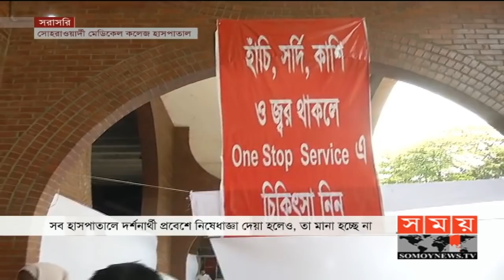হাসপাতালে দর্শনার্থী প্রবেশের নিষেধাজ্ঞা মানছে না রোগীর স্বজনরা ! | Visitors in Hospital | Somoy TV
হাসপাতালে দর্শনার্থী প্রবেশের নিষেধাজ্ঞা মানছে না রোগীর স্বজনরা !